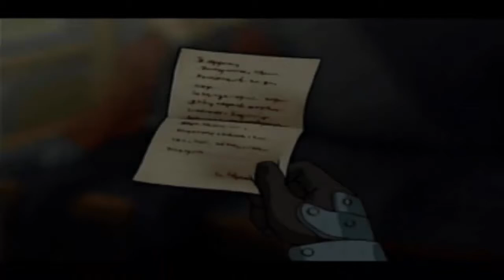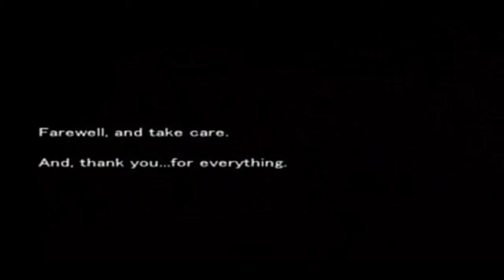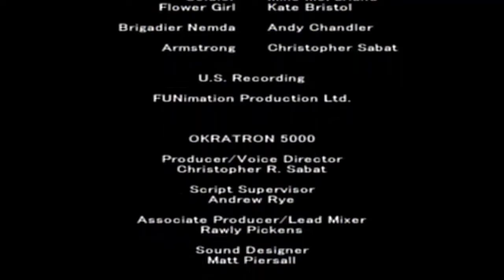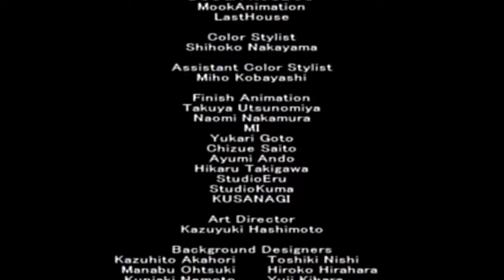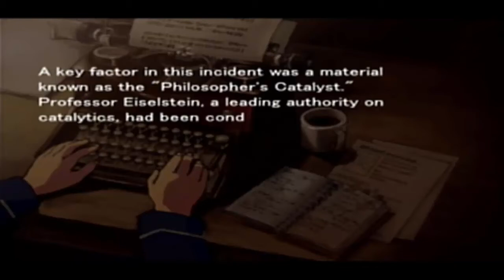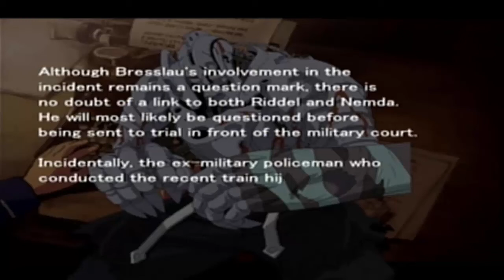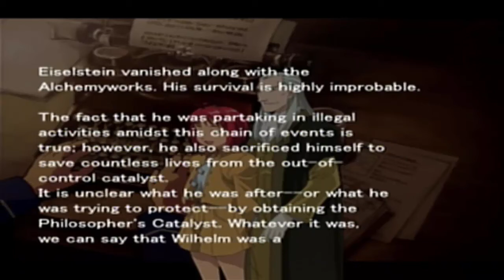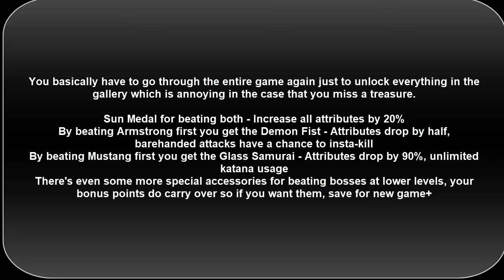FMA And The Broken Angel FINALE [Tornado Tag Match]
Coming up next, it's our MAIN EVENT! The Elric Brothers take on the military might of Armstrong and Mustang, this alchemic attitude era's fixing to be a real slobberknocker!